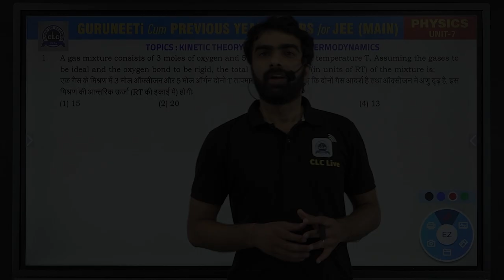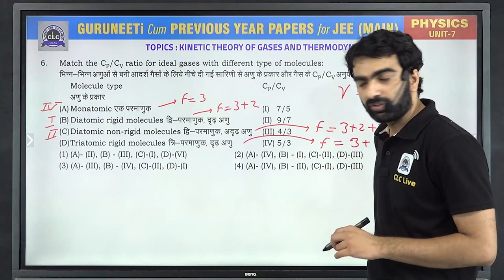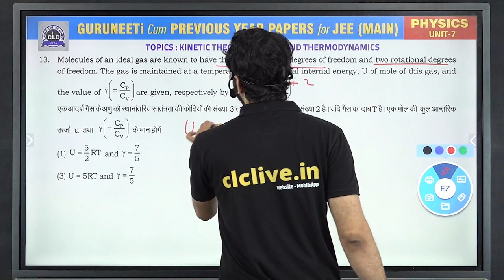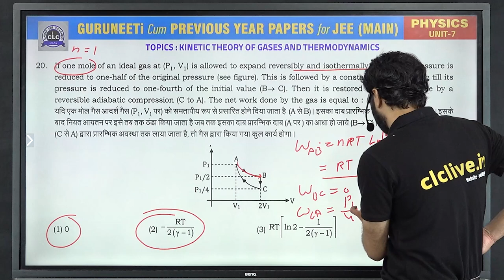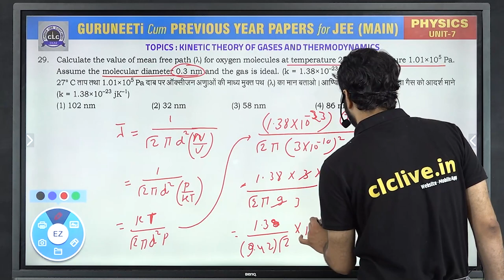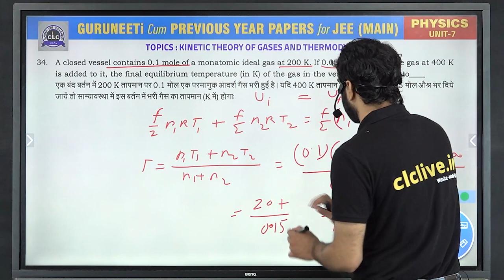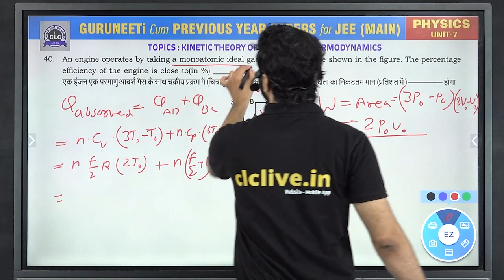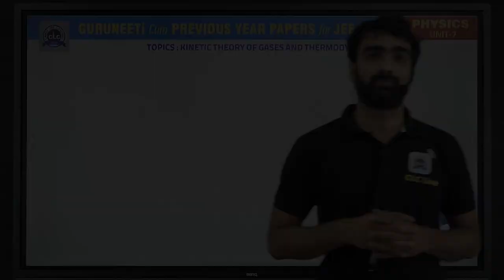Unit - 7 Physics || GuruNEETi cum Previous Year Papers || JEE Main || CLC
Unit - 7 || KINETIC THEORY OF GASES AND THERMODYNAMICS (Physics)
Solution by : Pawan Gupta Sir